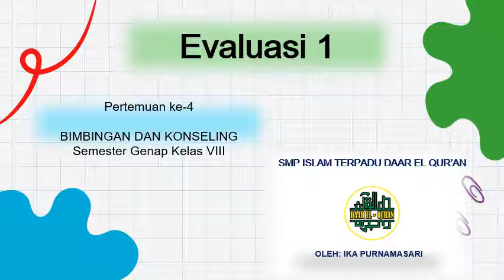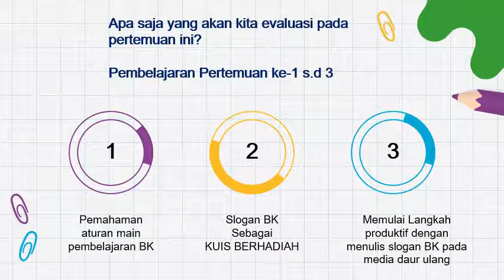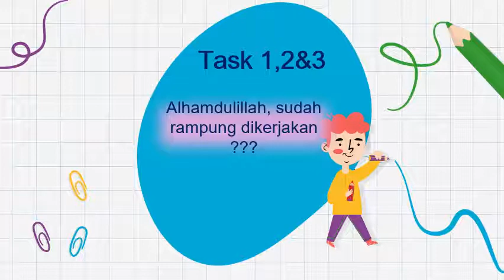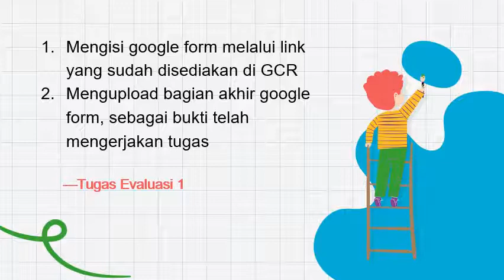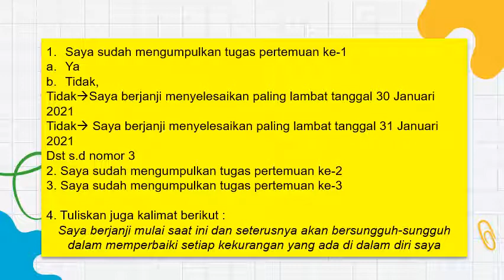(SMT2) BIMBINGAN KONSELING KELAS 8 ~ PEMBELAJARAN MINGGU KE-4